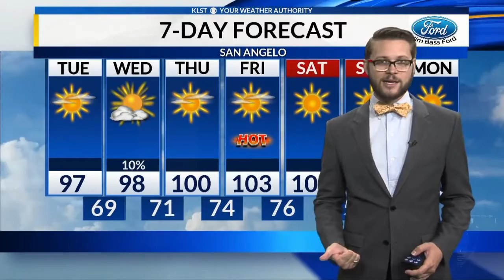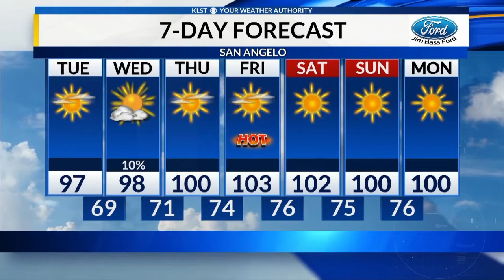CVHP News: August 25, 2020